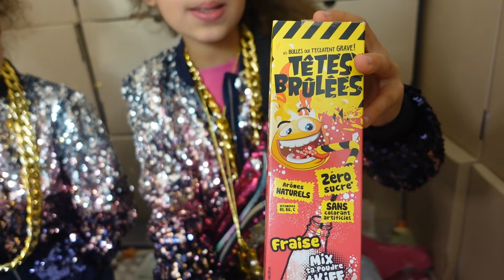24H Enfermée Dans Une Prison Avec Ma Sœur (SKETCH)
24h00 comme ma sœur dans une prison riches vs prison pauvres (SKETCH)
PRISON RICHES VS PRISON PAUVRES